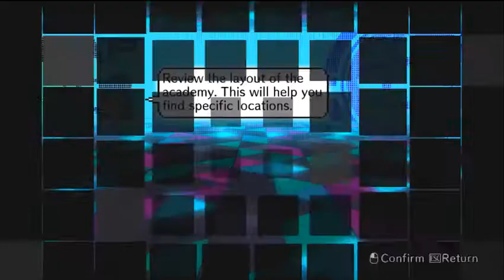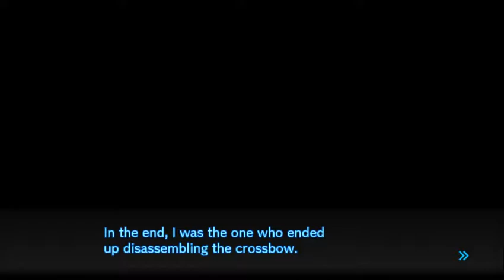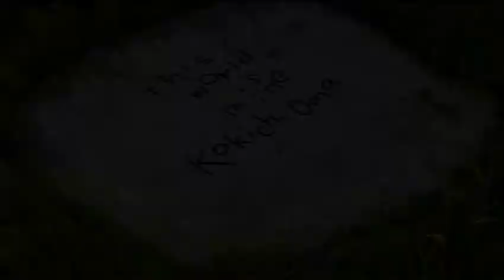Danganronpa V3: Killing Harmony - Part 40 - K1-B0 Bonding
There were also Kokichi shenanigans, but Keebo is more important.